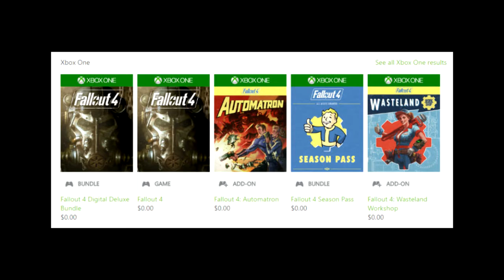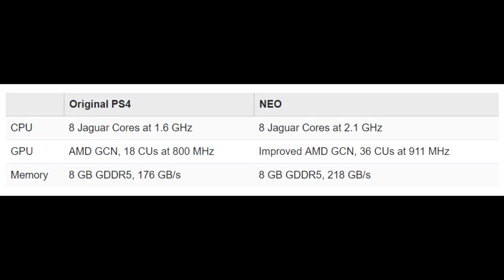DeJotaGamer - PS4k confirmado mas não na E3 - Fallout 4 de graça? SF5 modo historia agora em junho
Fallout 4 estava de graça na xbox Live nesta ultima quinta feira!

PS4k confirmado do chefao da Sony!

Street Fighter 5 tera seu modo História lancado no final de junho

Trailer de Paragon Khaimera lançado pela Sony!!